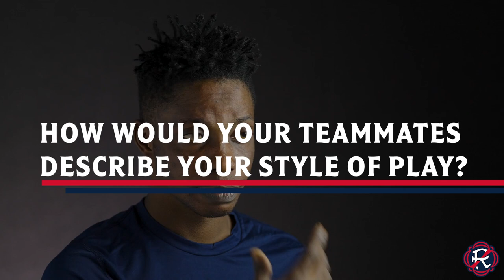Player Profiles | Funny videos? Latif Blessing explains his unique pregame routine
Get to know New England Revolution midfielder Latif Blessing.